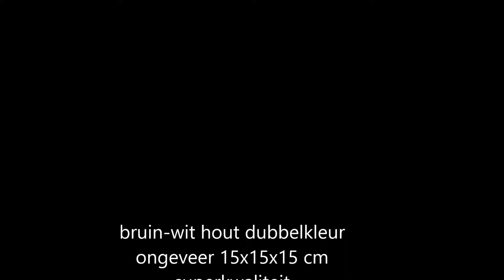Yogiman - Orang Malu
marktplaats